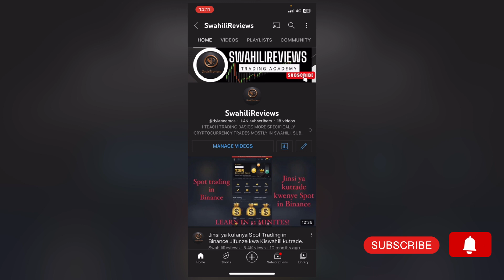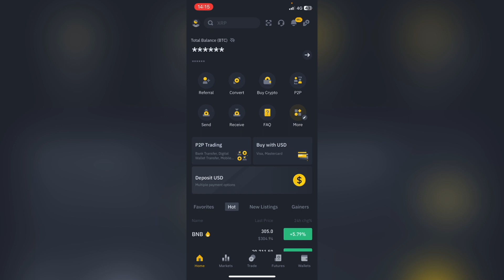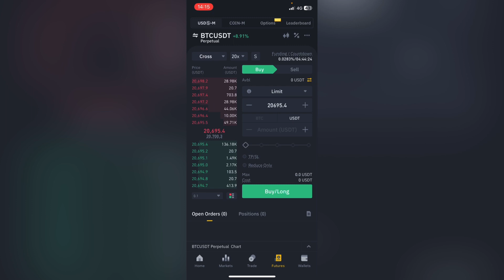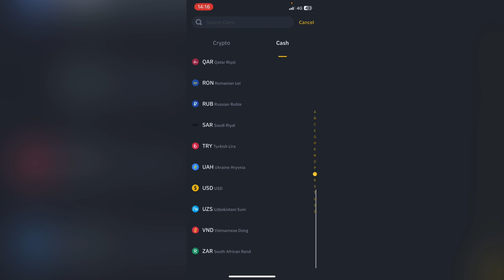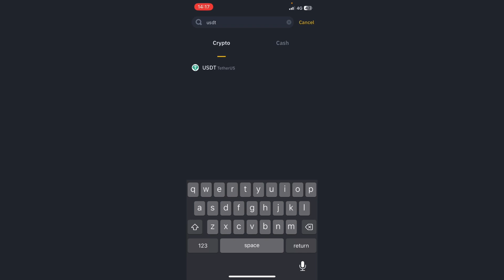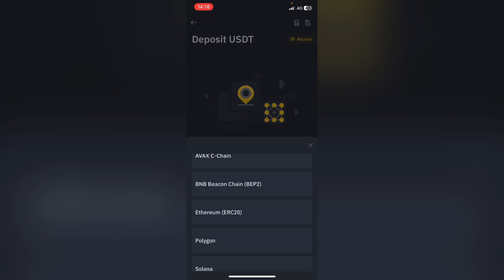JINSI YA KUNUNUA BITCOIN NA CRYPTOCURRENCY NYINGINE, LITE TO PRO AND BINANCE WALLETS 2023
Binance ni Application ambayo inakusaidia kufanya miamala ya pesa za kidigitali (Cryptocurrencies). Nimekuandalia playlist yenye masomo kuhusiana na jinsi ya kuitumia application hii na hii ni video ya pili katika playlist hiyo. Angalia na ukiwa na maswali, weka kwenye comment section hapo chini.

Link ya whatsapp groups zetu (+1300 members) :
Group 1: